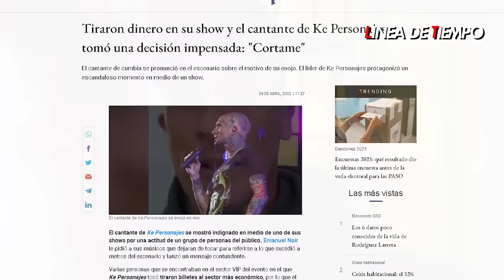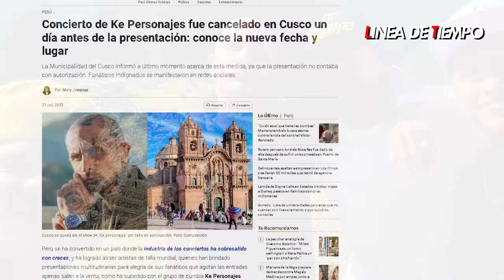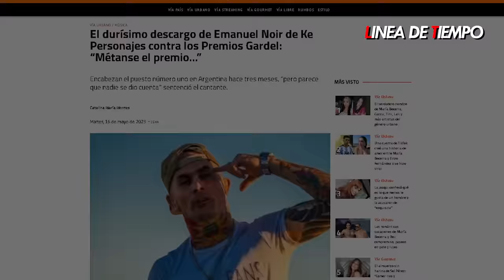EMANUEL NOIR LA HISTORIA DETRAS DEL EXITO MUNDIAL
Llegó a caer en lo más profundo de la miseria humana. Nadie lo quería, ni siquiera su propia familia hasta que vio en la música, la ventana de la salvación.

Hoy, Emanuel Noir y su banda "Ke Personajes" han puesto la cumbia argentina ante los ojos del mundo, pero llegar aquí no fue fácil. Hoy en Linea de Tiempo te contamos su historia de dolor detrás de toda esa multitud de aplausos y luces.

Ke Personajes cuenta hoy con millones de vistas en YouTube y reproducciones en Spotify. El confinamiento por la pandemia, ayudó a este grupo ha posicionarse en el gusto musical que ya venía desde 2018 llamando la atención con su tema "Cómo estás".

Tienen una legión de seguidores en todas sus plataformas. Es un fenómeno que ha sabido conectar con la juventud volviéndose uno de los referentes más destacados de la escena cumbiera actual. Hoy, no solo el trap y el reguetón vienen marcando la pauta, también lo hacen "Ke Personajes" con ese estilo muy propio que empezó en las casas donde trabajaba como albañil.

Sí, antes de que Emanuel Noir sea el vocalista de "Ke Personajes" trabajaba como albañil, con fibra de vidrio y otros oficios junto a su hermano. La música le apasionaba, pero no la consideraba una manera de vivir, solo como una salida a sus tormentosos problemas personales.

De hecho, esos primeros videos de la agrupación toman como fondo las casas donde trabajaba como albañil, con pocos instrumentos pero con la esencia de querer llegar lejos.

Si bien su música se caracteriza por combinar ritmos festivos y melodías pegajosas, es la voz del vocalista que ha dejado perplejo a más de un coach vocal, sobre todo porque se atrevió a cantar "Bohemia Rhapsody" en español y en el tono original que fue hecho para la leyenda, Freddy Mercuri.

Sin embargo, elegir cantar "bohemia Rhapsody" no fue una cuestión de casualidad, detrás de ello había un trasfondo que involucraba a su madre.

Si hay una mujer que ha vivido en carne propia los altibajos de Emanuel Noir, esa es su madre. Desde que él inició en el mundo oscuro de las sustancias ha sido ella, quien luchó para sacarlo de ahí.

Lamentablemente, ese primer intento no fue suficiente. Emanuel y su familia vivían en una de las zonas más convulsionadas, donde lo que sobraban eran los vicios. No tenía una figura paterna en quien apoyarse como su guía; por eso hoy que es padre de mellizas, entiende la gran responsabilidad que eso implica.

Emanuel Noir es hoy un testimonio de esperanza para la juventud; sin embargo, antes de triunfar estaba muy, pero muy lejos de serlo. Desde los 13 años empezó su consumo y a la par, las bebidas. Era un chico descontrolado que veía en sus alucinaciones la paz que necesitaba para escapar de sus problemas.

Y precisamente, por esto último es que tuvo problemas. Dejó de tener esa voluntad para diferenciar lo bueno de lo malo y solo reaccionaba a lo que le pedía las sustancias. Fue involucrado en 2 homicidios y la policía incluso allanó su vivienda para capturarlo.

También se grabó siendo golpeado por una mujer y donde aparece una menor. Este hecho nunca lo aclaró, pero todo indicaría que sería la madre de sus mellizas.

Por muchos años, caminó al filo de la vida. Tuvo 3 momentos durísimos en los que ya no la contaba. Vivía entre la esquizofrenia y paranoia, tras ese consumo excesivo.

No tenía voluntad para tomar decisiones. La dependencia a las sustancias lo llevó a una depresión sin salida y ver a personas, como su madre que sufrían las consecuencias lo hizo pensar en irse para siempre de este mundo.

Su familia terminó apartándolo de sus vidas y las pocas buenas amistades que le quedó fueron los que estaban ligados a la música, con quienes al final armaron lo que hoy conocemos como "Ke Personajes".

Desde el 2016 este proyecto se constituyó como una alternativa musical de fiesta y diversión. "Como estás" fue su primer hit posicionado en plataformas digitales. Luego le seguirían otros covers como el que hizo con Onda Sabanera llamado "Pobre corazón" que pasa ya las más de 200 millones de reproducciones.